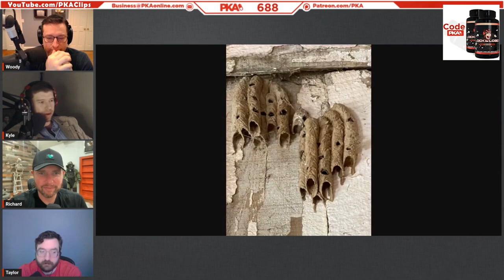People vs Animals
People vs Animals | PKA Podcast Clips

• Clips from PKA 688 W/ Richard Ryan: Transparent Try-On Haul, Richard Was A Reply Girl, Woody Won The Death Pool